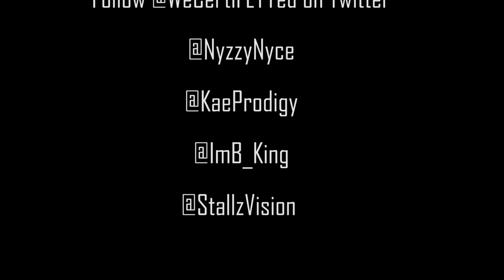CertiFLYYed (Nyzzy Nyce, Kae Prodigy, B. King) - CLTV Vlog 4